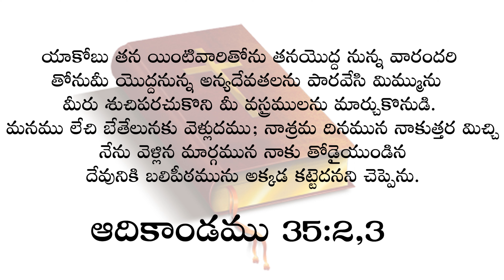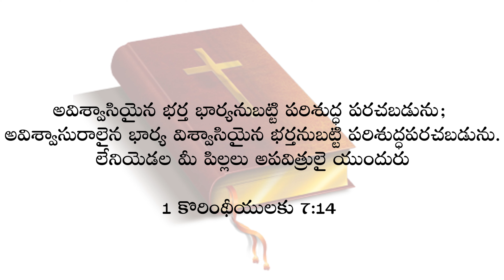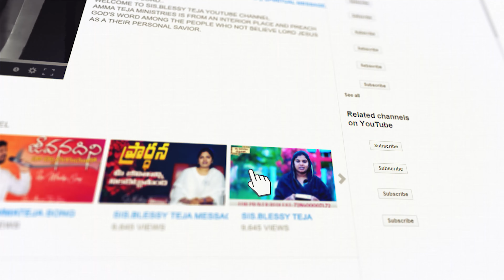క్రైస్తవ స్త్రీ దగ్గర ఉండవలసిన ఆయుధాలు || Spiritual & Inspiration Message ||Sis.Blessy Teja Garu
1) Crusades in Villages
2)Telephone Ministry
4) Cloth Distribution camps
5) Person to Person Interaction
6) Ministry for Orphans
7)Health Camps
8)Family Counseling

Our Bank Details:
Account Name: E Teja ,
Bank Name :Karur Vysa  Bank,
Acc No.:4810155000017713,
IFSC Code:KVBL0004810, Ganesh Temple,
Kothagudem,PIN Code:507101.  ​